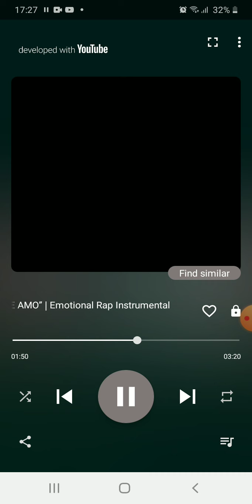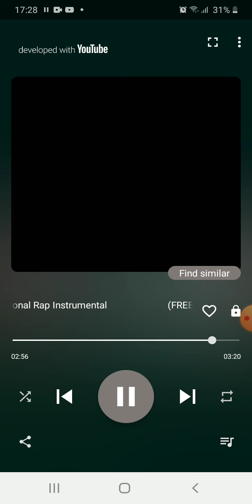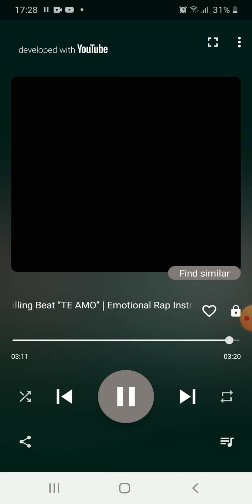DUKH HUDAI CHA rap song